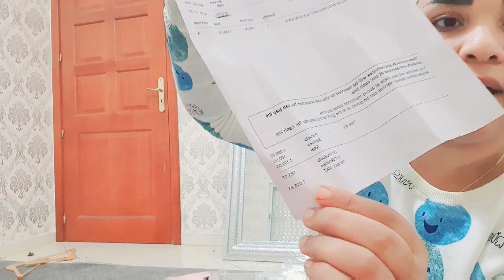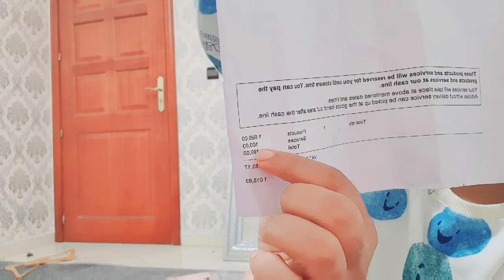هدا اول عيد ل حاتم فين ديناه، وعلاش منعستش ليل كامل صباح شفتهم تخلعت، عاد عرفت سبب لي خلاني منعستش